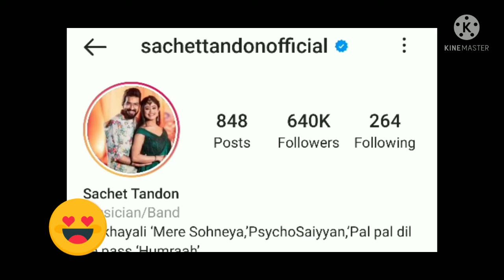sachet ❤️ parmpra love schet parmpra love story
sachet ❤️ parmpra love
schet parmpra love story

sachet tandan
parmpra thakur
sachet love
new song
couple

byy byy